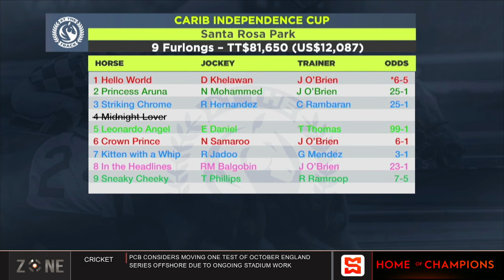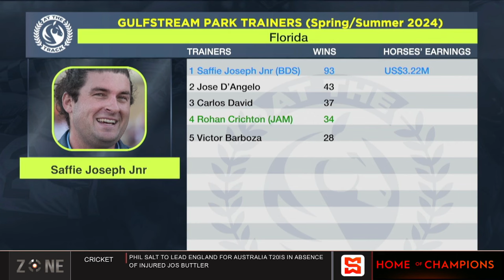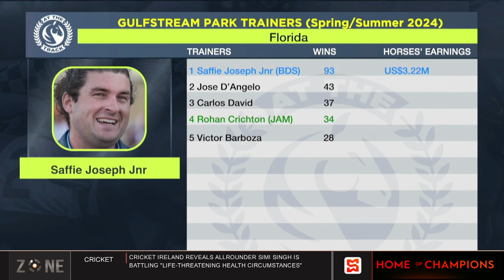AT THE TRACK September 5, 2024 | SportsMax TV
Coming up in this week’s At the Track presentation, the super 4YO colt Hello World gives champion trainer John O’Brien a fourth consecutive Carib Independence Cup win at T&T’s Santa Rosa Park. In Jamaica, the favourites are beaten in the O&S Tack Room Trophy races at Caymanas Park, leading jockey Tevin Foster piloting the Division 1 winner, and a record 93 wins in the Summer/Spring meet for Saffie Joseph, the Barbadian completing a 10th straight trainers’ championship title at Gulfstream Park in Florida.